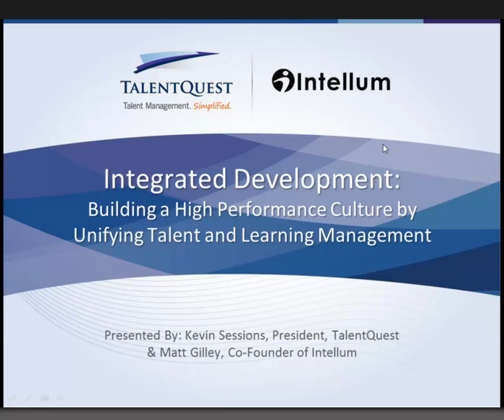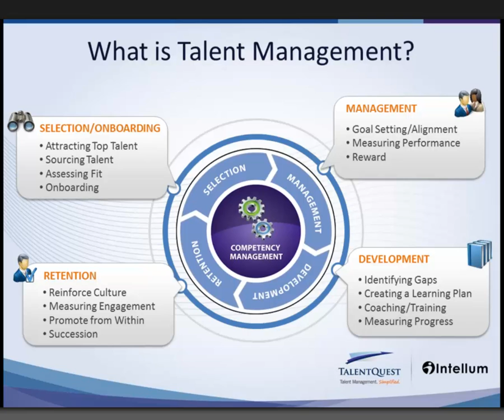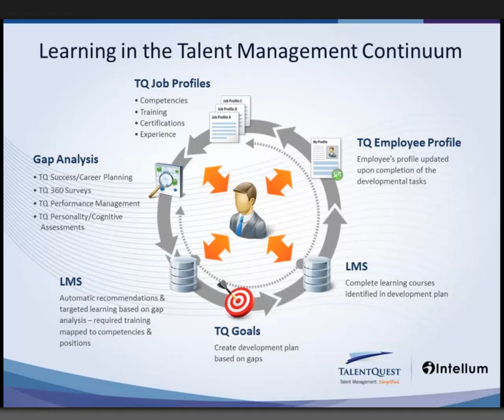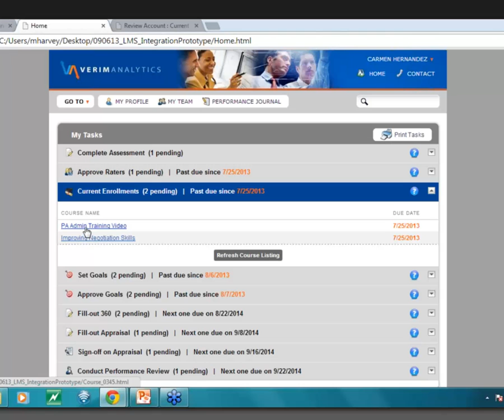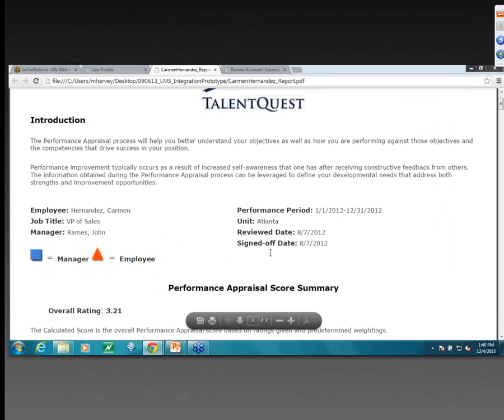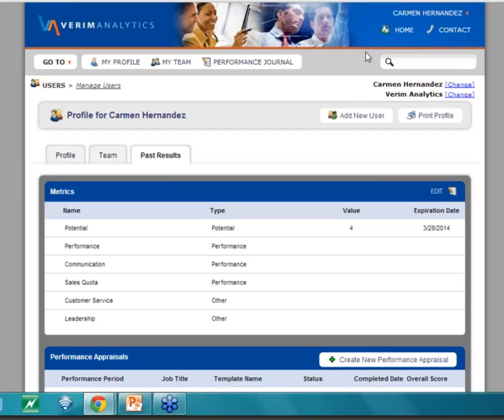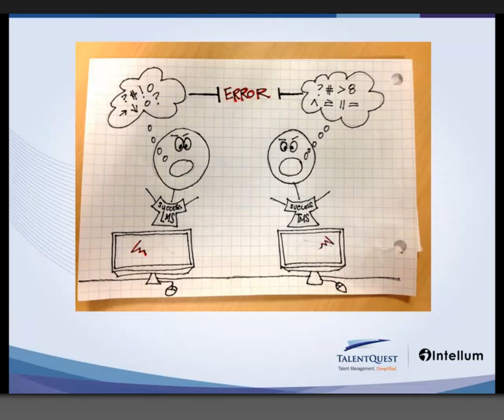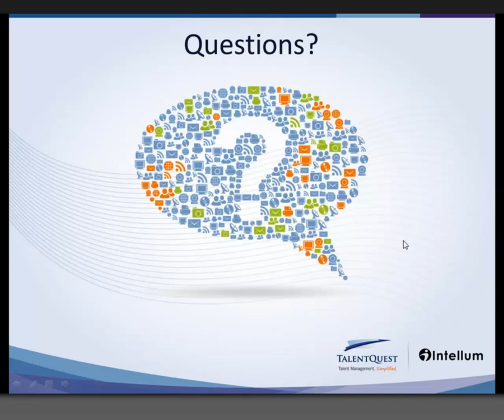Integrated Development Building a High Performance Culture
Kevin Sessions (TalentQuest) and Matt Gilley (Intellum) present the benefits of integrating Talent and Learning management systems.

TalentQuest is a Talent Management solutions provider.